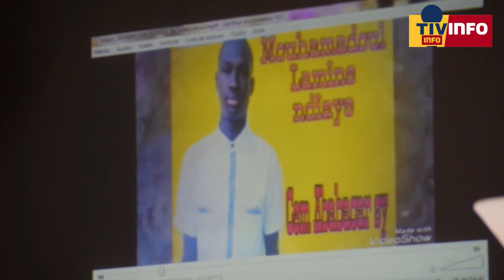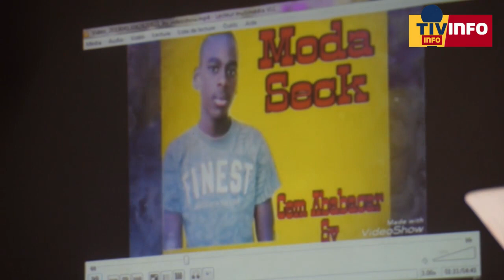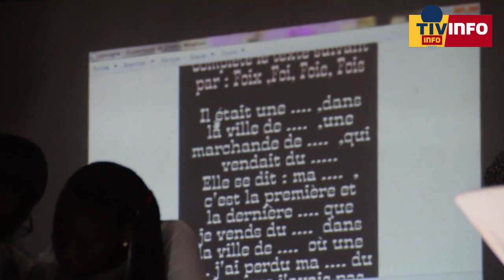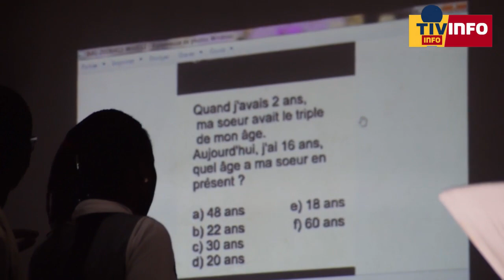FINALE Genie Cem Ababacar Sy vs Cem 4 ADB 1ere mi temps